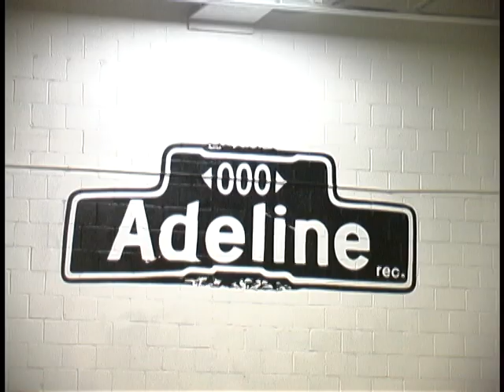Central @ Familia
Featuring: DJ Reinhard, David Howard, Cole Wayka, Randy Kenner, Mike Cinfio, Hendo, Seng Yang, Brett Urban and Collin Hamus

Filmed by Boun Xiong and Randy Kenner
Edited by Randy Kenner
Song: "Face it" Beachfossils